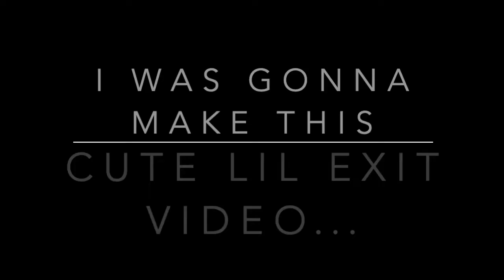MIAMI CHRONICLES NIGHT 1! TRAVEL, LITUATION, AIRBNB TOUR |LIFEWITHCK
CELEBRATING SIS BIRTHDAY IN THE MIA! COME WITH US!!

TRAVEL WITH ME !!! ALL THE PLACES IVE BEEN I WANT YOU TO SEE WHAT IVE SEEN! NATIONAL, AND INTERNATIONAL! COME ALONG FOR THE ADVENTURE!!

🗣TAY       😜 @THEELOVEJUNKIE
🗣SYRIN   😜 @7UCKY7EFTY
🗣GABBY  😜 @GABBYBUFFY
🗣SANDY  😜 @ALKALINE_MAIRE